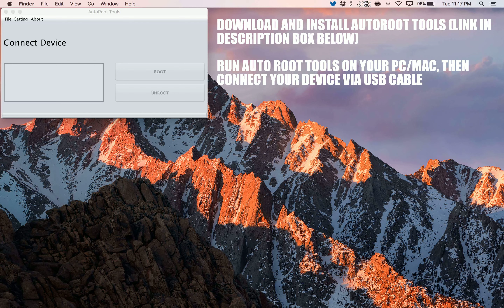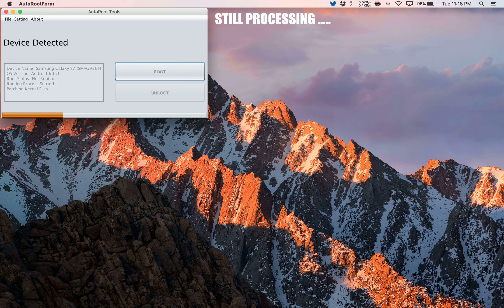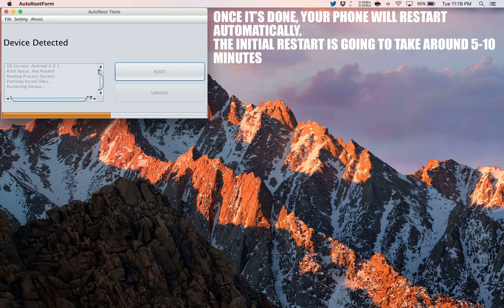How to Root Samsung Galaxy S6 edge+ (USA)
A simple and safe tutorial on How to Root Samsung Galaxy S6 edge+ (USA).